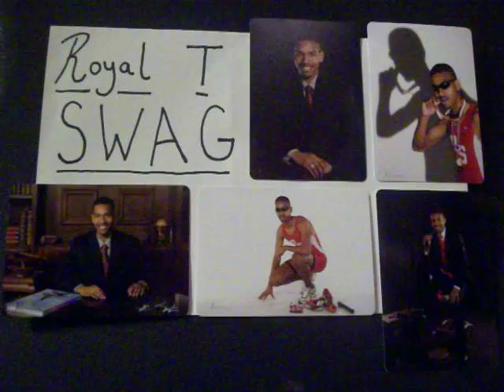Royal T SWAG(Pretty boy swag remix)